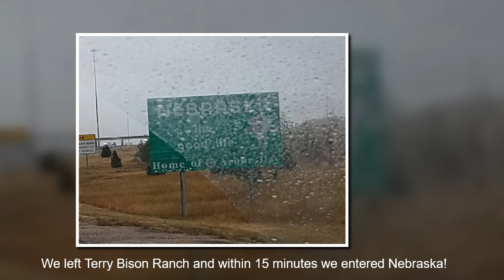Day Four - Driving Through Nebraska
We seem to be travelling in a pack! I video one unique rig that followed us down through Wyoming, over 440 miles! And then today when we pulled in at our Nebraska stop, right after us pulled in a rig we'd just seen at the gas station...it is such a small worled! I am blogging our travels as well as hobbies. The post for this video is at: